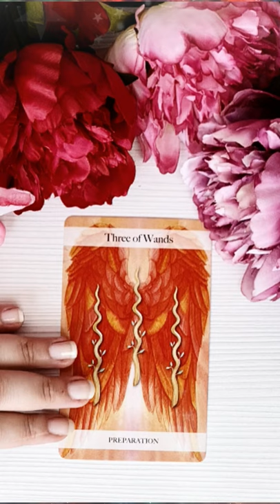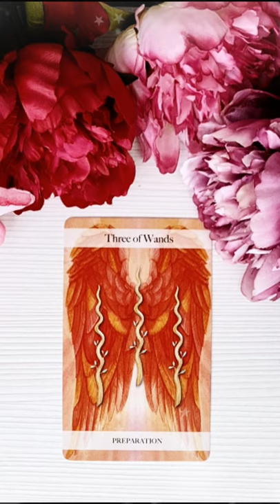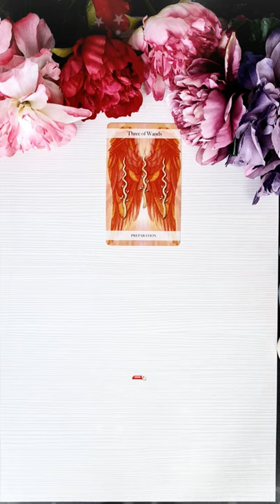Marți 31 August 2021 | 📅 Tarot zilnic | Etalare generală ❤️dragoste💊sănătate💲bani